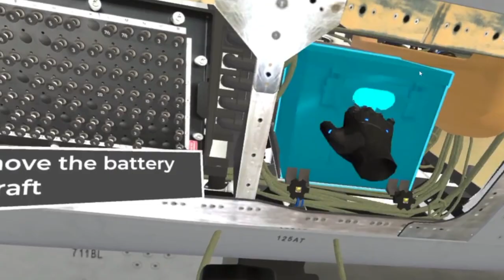Il training virtuale di Leonardo e Olivetti con Eye4Task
Grazie a Eye4Task la formazione su attrezzature, apparecchiature e macchinari complessi può avvenire nella massima sicurezza ed essere estesa a più persone contemporaneamente. Più partecipanti possono accedere alle sessioni da luoghi diversi, senza limiti di luogo o tempo.

Nel video il training in realtà virtuale per la manutenzione dei velivoli Leonardo e delle stampanti Olivetti, con Eye4Task, la piattaforma per la collaborazione remota.

00:00 Leonardo
00:29 Olivetti